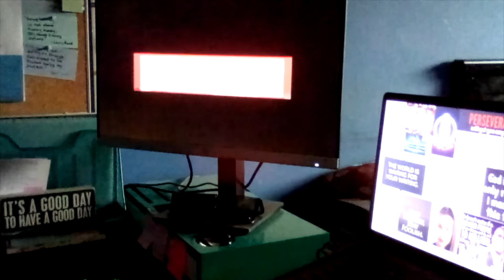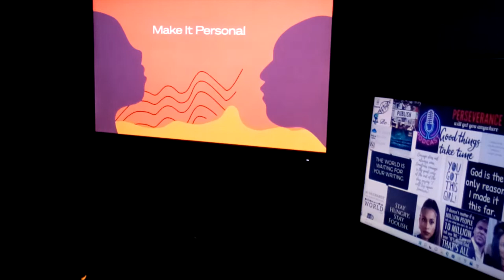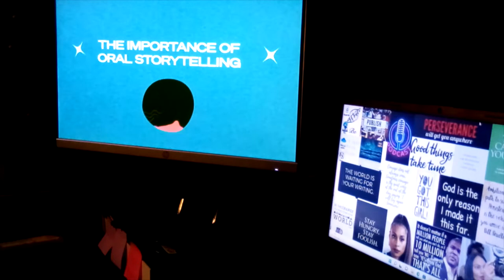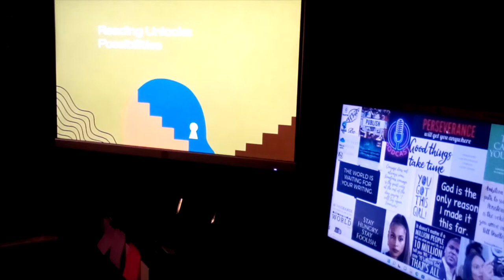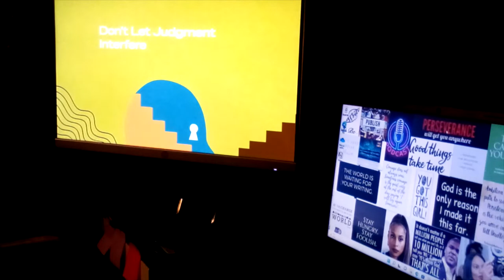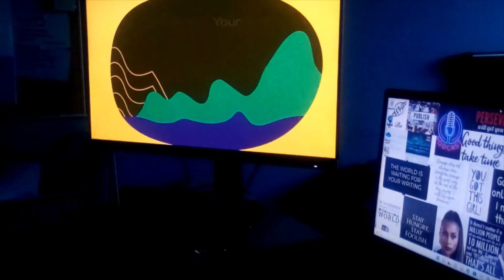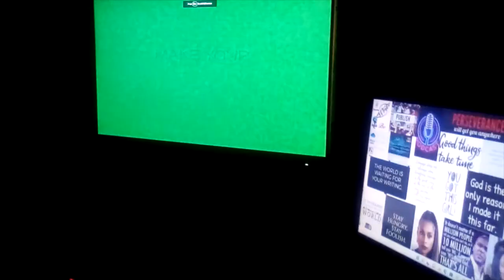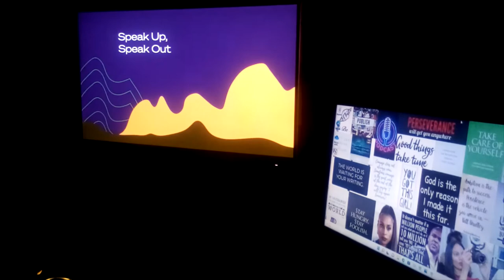My Master Class Experience: LeVar Burton Teaches the Power of Storytelling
This is my Master Class experience with LeVar Burton as he Teaches the Power of Storytelling! I hope that you will enjoy today’s video!

Check out my blog post from last week and read my weekly inspirational blog posts by going to my

You can also go to my magazine’s website to sign up and also find out how you and your book can become a featured author

Check out my writing related products at my online store, Write 2 Be Matters by clicking

And if you would like to support my creative endeavors in any way or just buy me a cup of coffee you can

My Equipment and things I Use

Desk that I use
Laptop Stand
Stand for Monitor
Keyboard & Mouse
Mouse Pad
Kindle Fire I Use for Filming
Ring Light